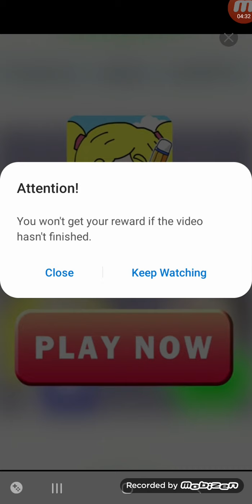foutu voiture !!! CROSSY ROAD #1